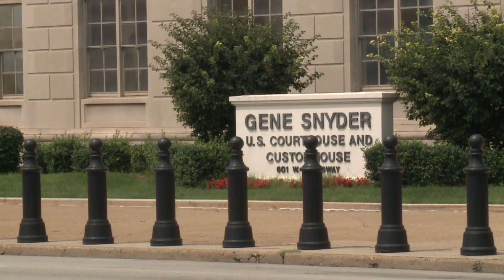Former metro police detective Kelly Goodlett is expected to plead guilty in court Tuesday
Goodlett is facing charges related to her involvement with the events surrounding Breonna Taylor's death.